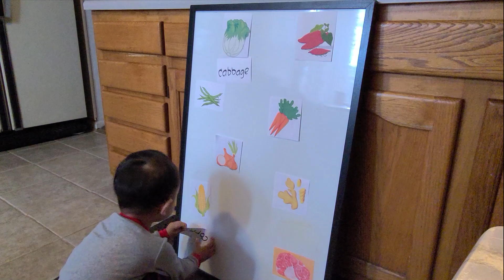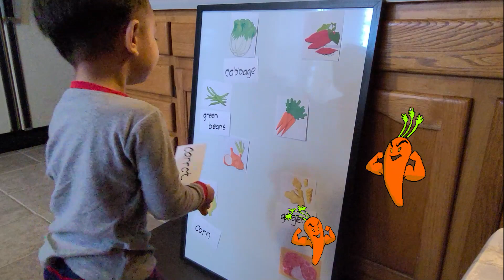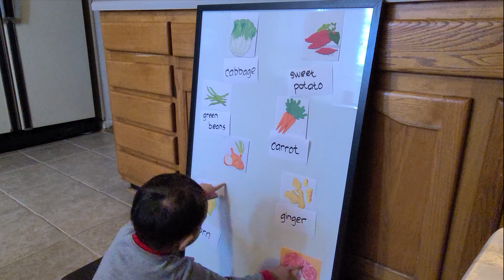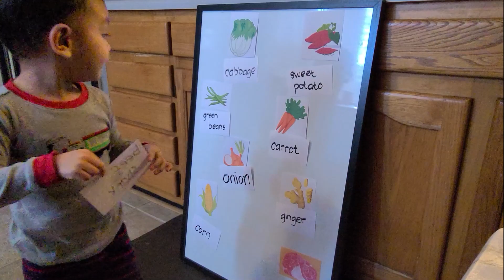How to Cook the Best Bulalo (Bulalo Made Easy) HOW TO MAKE BEEF SOUP RECIPE!!!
This is my easy and delicious version of Bulalo. This recipe is simple. However, it will require a bit of patience.

INGREDIENTS

Beef Shank
-1tsp salt
-ground black pepper
-2 pcs sliced onions
-3 Tbsp fish sauce
-sliced 3 pcs yellow sweet corn
-sliced green beans
- Cabbage
-Leek
- 1 Sweet Potato
-1 Beef Cube
-2 Carrots
-1 small ginger